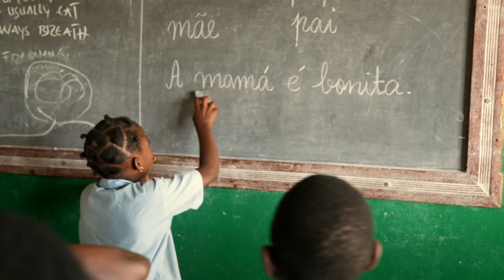Iris After Hours - Episode 56 - Bill Johnson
Bill Johnson joins host Nathan Kotzur and guest host Will Hart and discuss a variety of topics including family, legacy, history, joy in suffering and staying focused on the call of God.